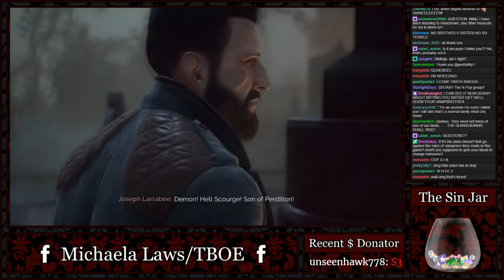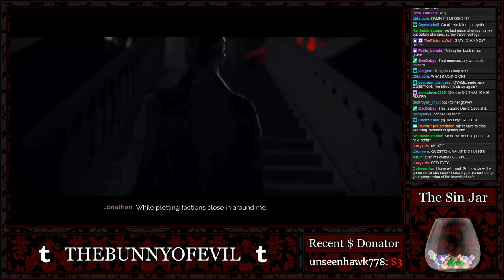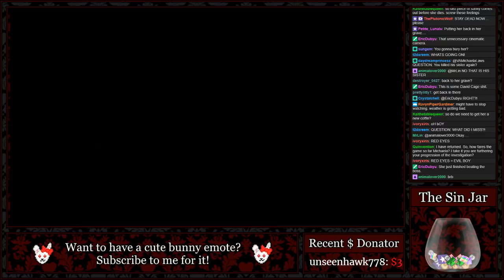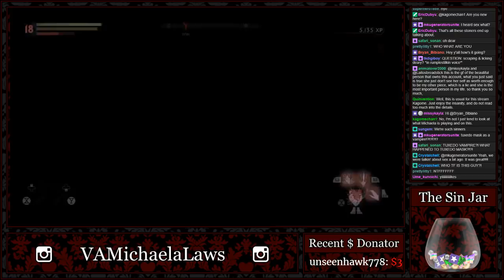『Michaela』Vampyr - Part 16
Mary...